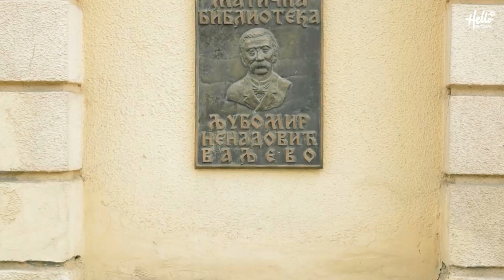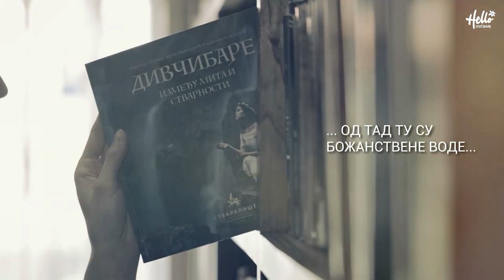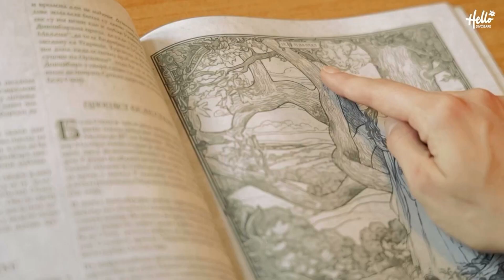Marinko Lugonja i Zoran Mujbegović - Dobro jutro Valjevo (26-09-2023)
Jutarnji program Televizije Valjevo Plus, utorak 26. septembar 2023. godine.
Gosti: Marinko Lugonja i Zoran Mujbegović